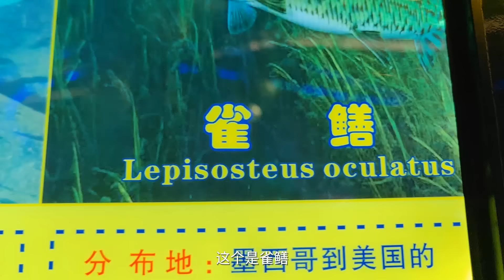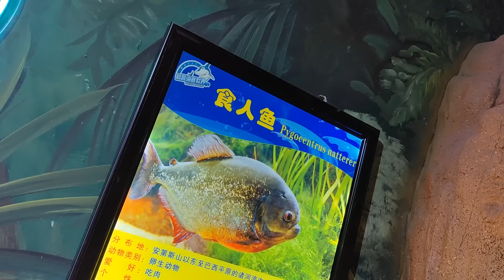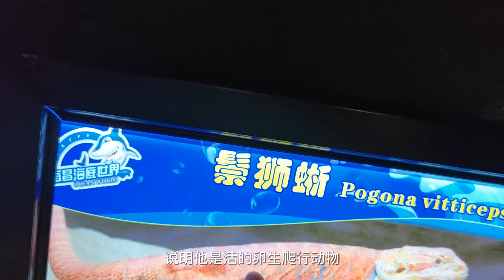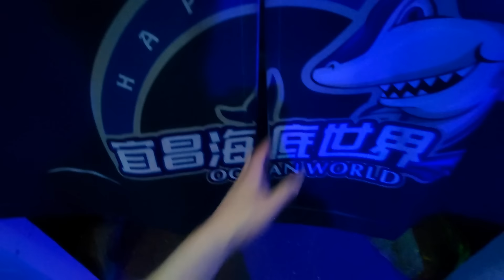全家总动员带小星星去看美人鱼，海狮表演逗得大家哈哈大笑